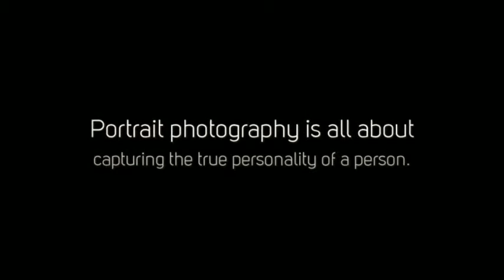Different Types of Portrait Photography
Ilan creates unique portrait -- family photographs at his Auckland photography studio, your home or wherever you are most relaxed and look your best.